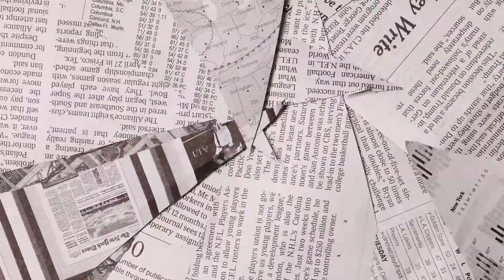NongkrongdiRukita eps. 11: KETEMU CEWEK CANTIK DI TANGGA, TERNYATA… | Tenant Rukita Ayama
NongkrongdiRukita kali ini kembali kedatangan tenant Rukita nih! Setelah sebelumnya tenant Rukita Permata Tomang datang nongkrong bareng dan ternyata seru banget, kali ini tenant Rukita Ayama yang datang dan nongkrong bareng. Mereka membawa berbagai kisah pengalaman unik dan menarik selama mereka tinggal di Rukita Ayama. Penasaran gimana kisah mereka? Yuk langsung saksikan NongkrongdiRukita episode 11 kali ini! Seru dan rame banget!

Untuk NongkrongdiRukita selanjutnya, kalian mau request kita buat undang siapa nih? Tulis di kolom komentar ya! Dan jangan sampai kelewatan untuk nonton NongkrongdiRukita setiap minggu ya!

Connect and interact with us!